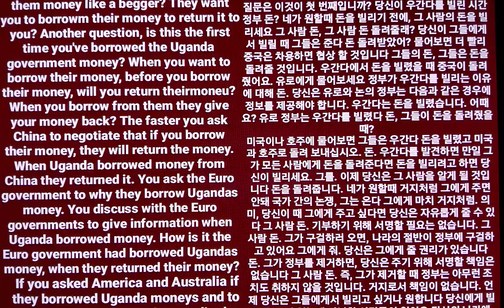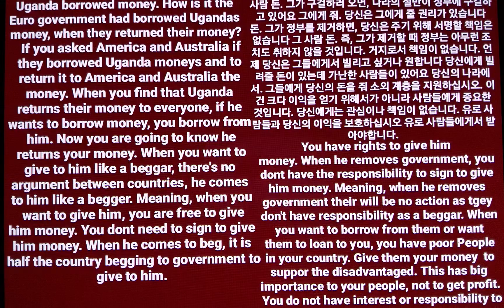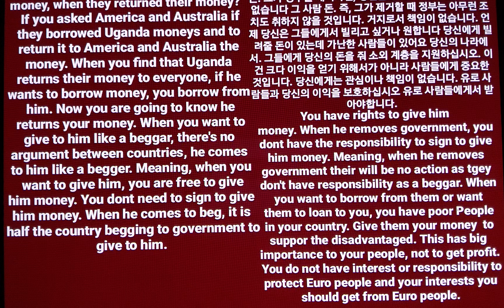This is my question for you governments of Korean, I hear government in Uganda, they want you to giv